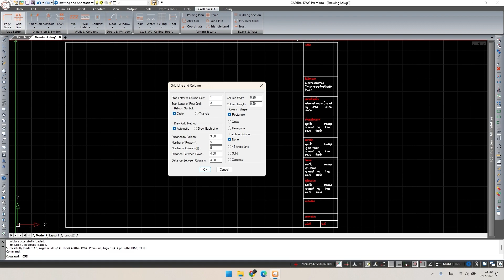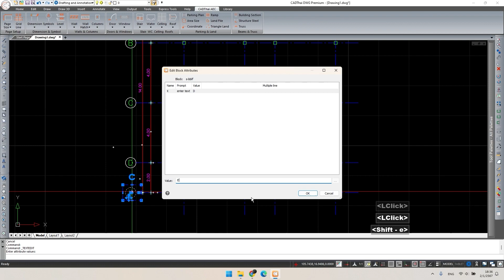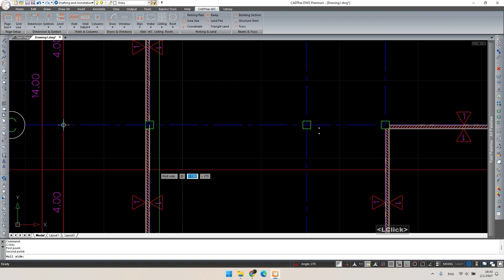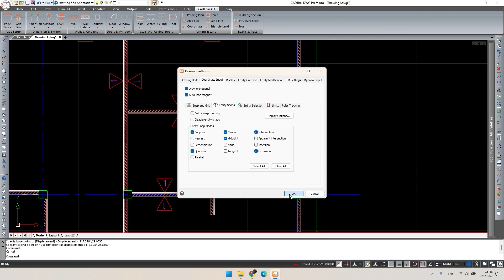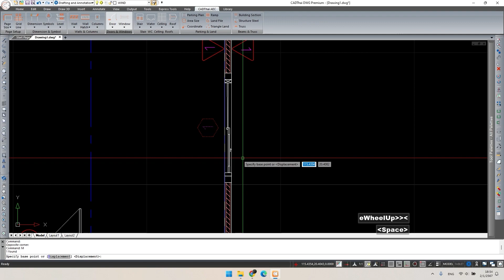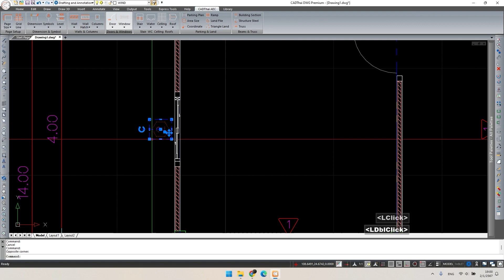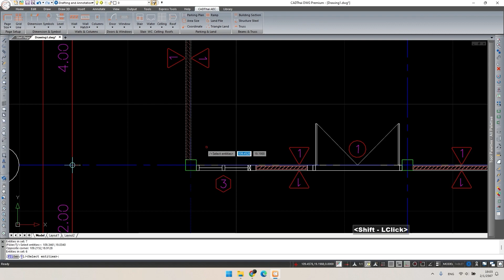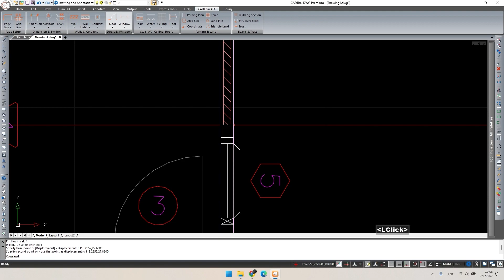ตอนที่ 05/25 สร้างแปลนบ้านชั้นเดียว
วิดีโอนี้เป็นตอนที่ 05/25 ของซีรี่ย์การเขียนแบบบ้านชั้นเดียวฉบับเต็ม สำหรับใช้ในการยื่นขออนุญาตก่อสร้าง หรือการใช้สำหรับก่อสร้าง

ในตอนนี้จะพูดถึงการสร้างแปลนบ้านเพื่อที่จะใช้ในการขึ้นรูปด้านรูปตัดต่อไปครับ แปลนถือเป็นแบบส่วนที่สำคัญเพราะต้องใช้อ้างอิงไปยังแบบโครงสร้างและงานระบบอีกด้วย

สำหรับวิดีโอชุดทั้งหมดนี้จะอธิบายขั้นตอนการเขียนแบบตั้งแต่ต้นจนจบ ด้วยการใช้โปรแกรมเขียนแบบที่ชื่อว่า CADthai dwg ซึ่งเป็นโปรแกรมลิขสิทธิ์ทดแทน AutoCAD มีราคาถูก เหมาะสำหรับการออกแบบของคนไทยทุกคน